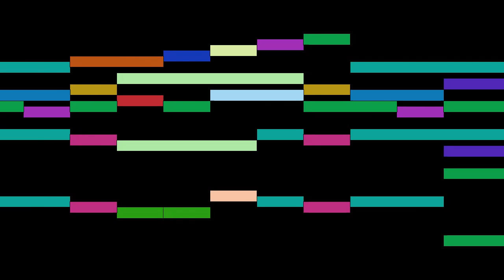Fétis - Gloria 14 7e Verset Quoniam tu solus sanctus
An animated score of "Gloria 14 7e Verset Quoniam tu solus sanctus", from 6 Messes faciles pour l'orgue, by Fétis.